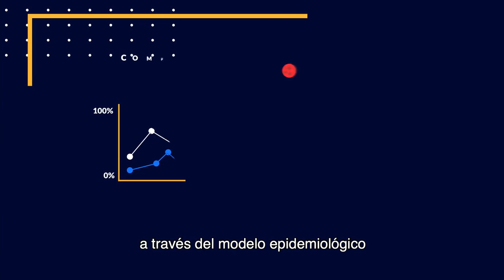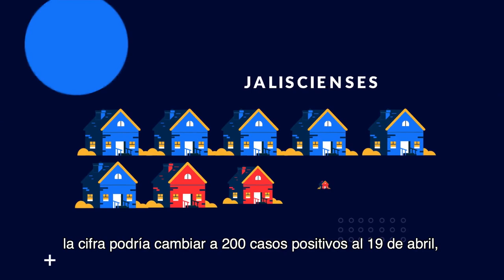Mensaje importante de la Sala de Situación en Salud por COVID-19 UDG. 30 marzo 2020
Fortalezcamos las medidas de aislamiento, es una medida clave para evitar el incremento acelerado de contagios por COVID19.
Enfrentar esta pandemia está en nuestras manos 🙌🏻🙌🏽🙌🏿

Protégete y protege a los demás